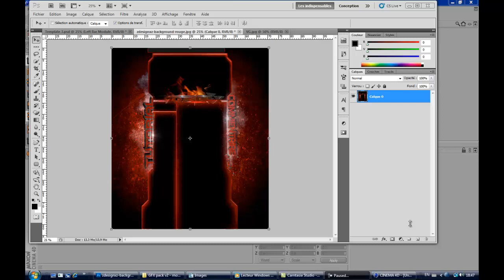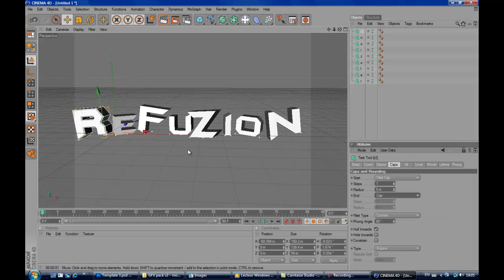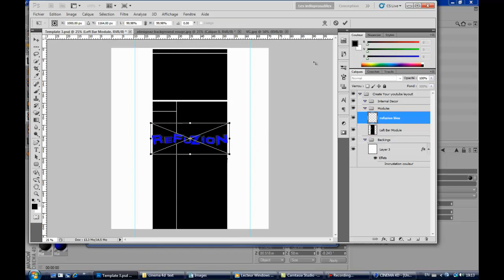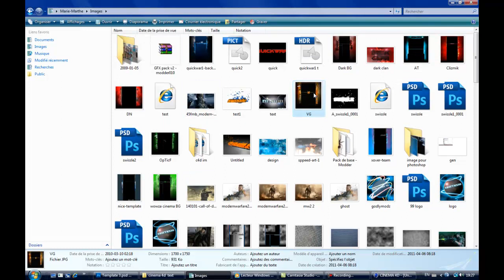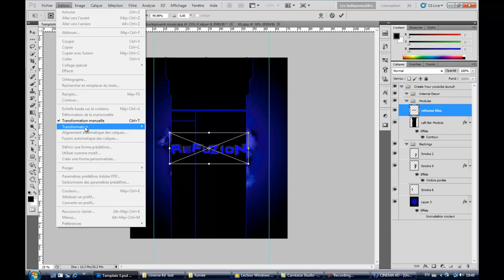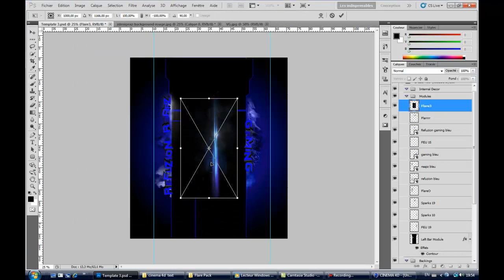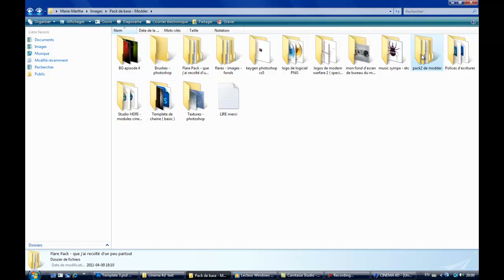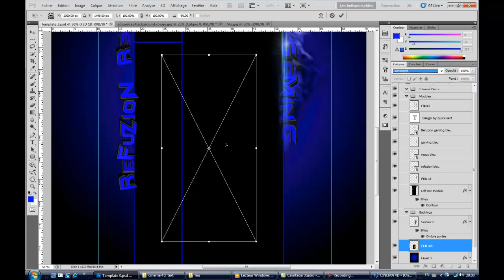ReFuZioN Background by quickwar1 [HD]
How to make nice youtube background in speed art so enjoy and sub msg me for background hd or  on xbox 360 :zzquickxtrickzz